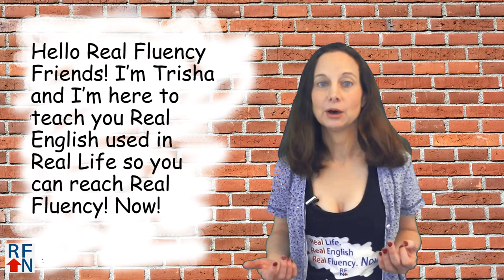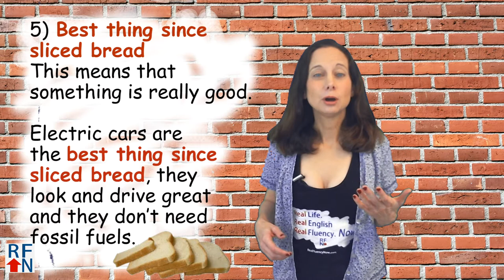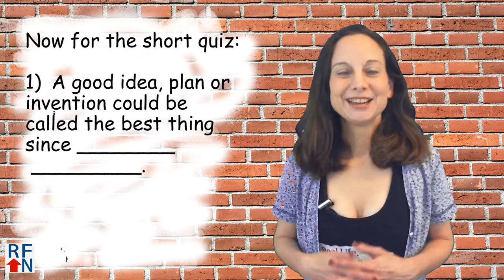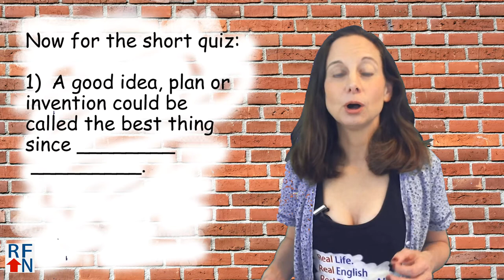How to use English idioms about food!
In today's English lesson, you will learn how to use 10 English idioms about food!

In today’s English lesson you will learn 10 idioms about food!

Hello Real Fluency Friends! I’m Trisha and I’m here to teach you Real English used in Real Life so you can reach Real Fluency! Now!

And today you will learn 10 idioms about food and eating!

1) Piece of cake
This idiom means that something is really easy to do!  Be careful to remember that it is ‘piece’ and not ‘peace’, I’ve seen an English learner make this mistake recently.

She thought it would be hard to learn a lot of English idioms, but it was a piece of cake.

2) Easy as pie
This one also means that something is easy.
Don’t worry about learning how to drive, it will be as easy as pie.

3) Eggs in one basket

This means to rely on one single thing.  Usually used in the negative sense, as in ‘don’t put all your eggs in one basket’.

You shouldn’t learn English from just one teacher, you don’t want to put all your eggs in one basket.  Watch English lessons from many different teachers.

4) Nuts about
To be nuts about something is to really like something a lot.
He really likes learning English, he’s nuts about it!

5) Best thing since sliced bread
This means that something is really good.
Electric cars are the best thing since sliced bread, they look and drive great and they don’t need fossil fuels.

6) Bring home the bacon
This means to make money or earn an income.
She’s been bringing home the bacon since her husband died.

7) Cup of tea
This means that you like something but is usually used in the negative as in something is not your cup of tea.
I really don’t like sports, it’s just not my cup of tea.

8) Cry over spilt milk
This one means to be upset or sad about something bad that happened in the past and that you can’t change.  Also usually in the negative sense, ‘there’s no use in crying over spilt milk’.

Yes, you should have been more careful about what you said, but there’s no use in crying over spilt milk.
9) Lemon
A lemon refers to something you bought that never works like it is supposed to or it broke right after you got it.

He never should have bought that car, he’s had to have it repaired a few times now, it’s a lemon.

10) Bite off more than you can chew
Past tense: bit    past participle: bitten
To plan or try to do more that you will be able to do.

I was planning to record several English lessons this weekend, but I think I may have bitten off more than I can chew.  I don’t think I will have time to make that many.

Now for the short quiz:

1) A good idea, plan or invention could be called the best thing since ________  _________.

2) Something which is very easy to do could be called a _______ _____ or   ______ __  _______.

3) You should take more than one online English course, you don’t want to put all ___________  .

to my youtube channel - sign up to get free ebooks to
get more help from me with English

answers to quiz: 1) Sliced bread 2) piece of cake/easy as pie  3) your eggs in one basket.